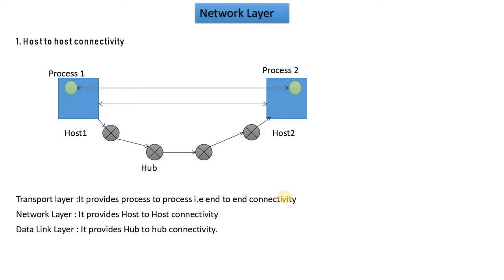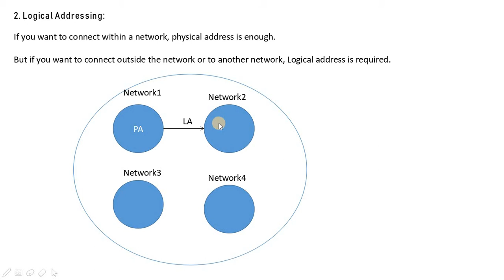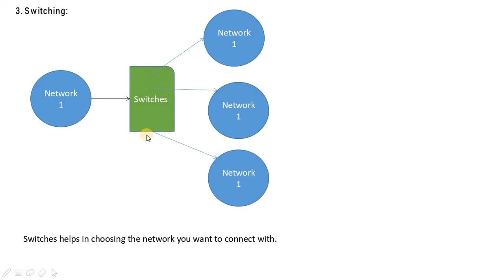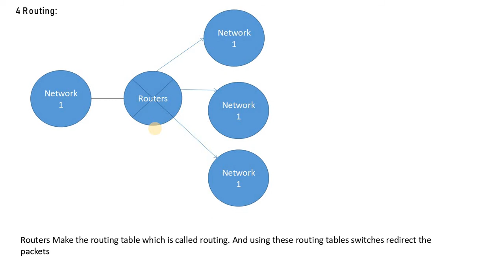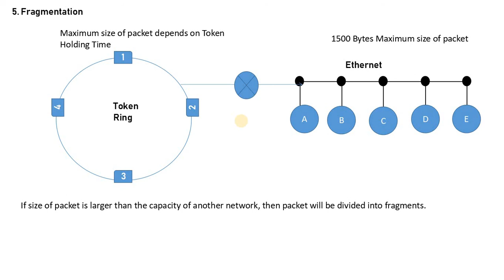Computer Networks | OSI Model | Network layer | UGC NET| GATE CSE| HSSC PGT Computer Science